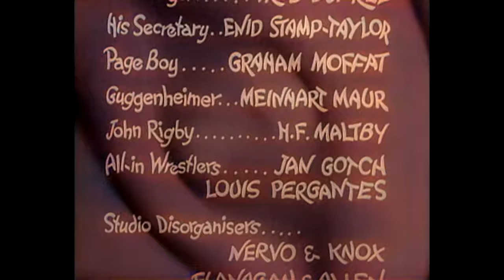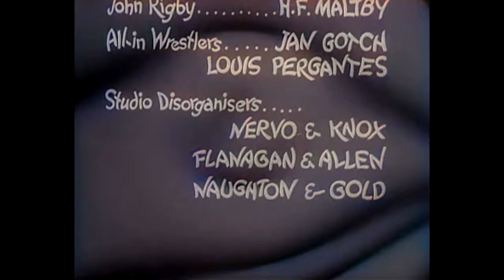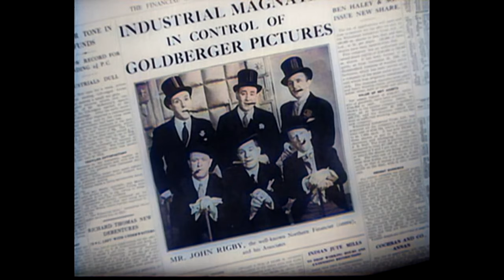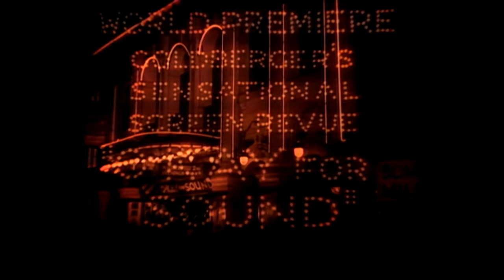O-Kay for Sound | COLORIZED | Free Classic Film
O-Kay for Sound - Hyman Goldberger, the president of film studio Super-Colossal Pictures, is in trouble--his major backer is threatening to stop financing his pictures.

O-Kay for Sound (1937)
Director: Marcel Varnel
Writers: Marriott Edgar, Val Guest, Bert Lee
Stars: Jimmy Nervo, Teddy Knox, Bud Flanagan
Genre: Comedy, Musical
Country: United Kingdom
Language: English
Release Date: August 23, 1937 (United Kingdom)
Filming Location: Gainsborough Studios, Islington, London, England, UK

Synopsis:
Hyman Goldberger, the president of film studio Super-Colossal Pictures, is in trouble--his major backer is threatening to stop financing his pictures. He finds a group of six wealthy individuals who may want to become investors in the studio if his disgruntled backer pulls out. Unfortunately, his bumbling runner Albert picks that day to invite six of his street musician friends to be in the film that is currently shooting at the studio, and Hyman mistakes them for the potential investors. Complications ensue.

Reviews:
"This film is basically a transfer of the best bits from the Gantgs hit show at the London Palladium.This is probably as near a representation of the earthy music hall humour of the era as you are ever likely to get.One can only wonder how they managed to get past the censor the sketch towards the end when the main object seemed to say the name of one of the characters in the sketch,Farquahar,as often as they could.I had the good fortune to be present at a lecture given by Val Guest,one of the writers at the National Film Theatre some years ago.They had to have a spread sheet so they could work out the how frequently each of the Gang was being featured as the idea was to give them equal screen time and ensure that there was not to long between each line.He also mentioned that they were quite a handful as they were well renown for playing practical jokes.As a fan of the Gang i can say that this is a fitting tribute."
- written by "malcolmgsw" on IMDb.com

Also Known As (AKA):
(original title) O-Kay for Sound
Brazil Hollywood às Avessas
Denmark Den skøre bande
Italy La parata dell'allegria
United Kingdom O-Kay for Sound

SUPPORT US!

MORE MOVIES!